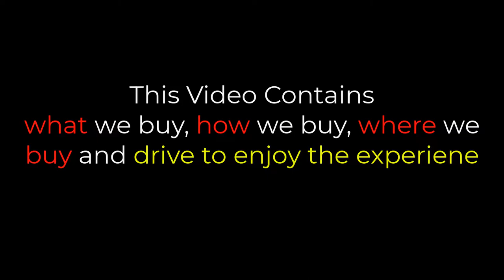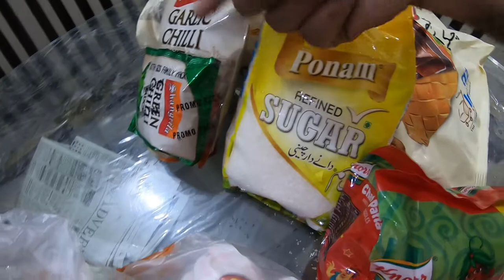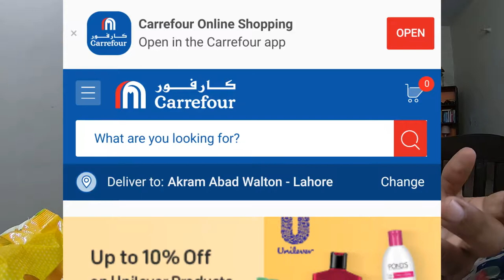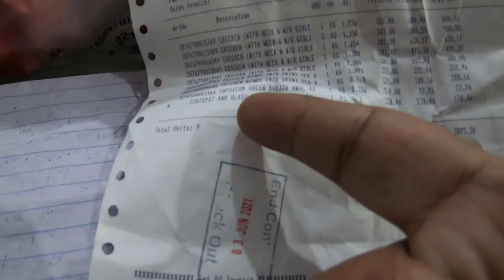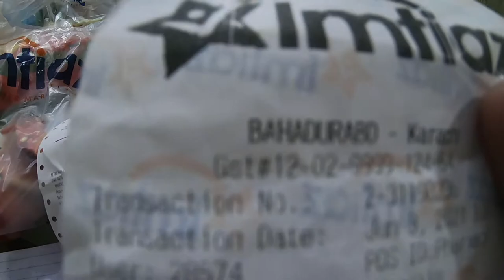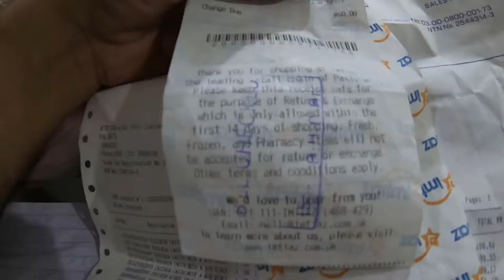GROCERY IN PAKISTAN? Partial / Part 1 of 2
I love to share day to day life. For me every thing in life matters.

In this "Desi Life" Series share a little story of doing grocery in Pakistan. How we do it, when we do it, where we do it? and so much more is answered in this video

Also video has drive to and from the Grocery Store for added flavor. Enjoy home on a hot and humid summer day my country looks like.

Socialize @

The video has translation in more than 60 languages.